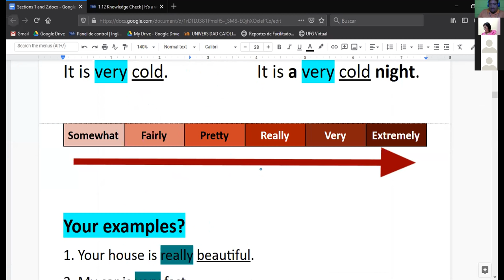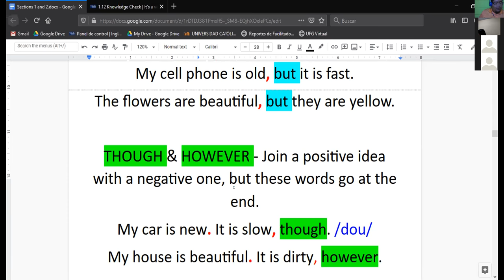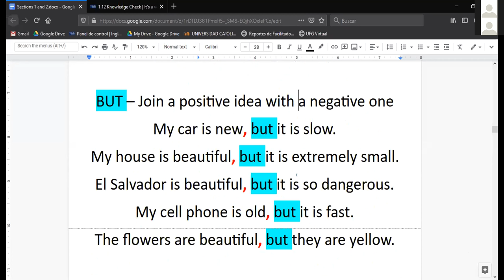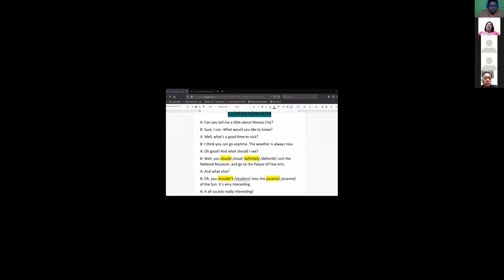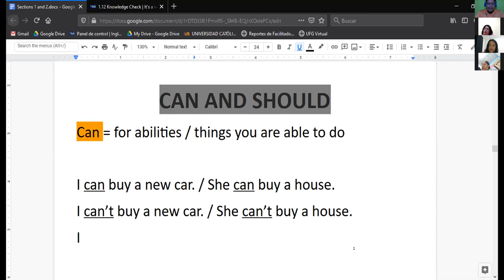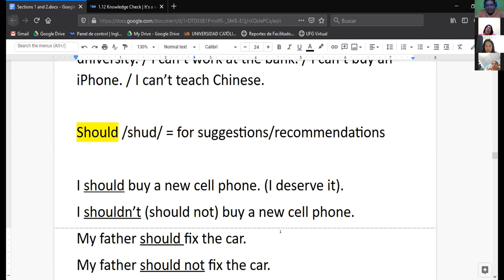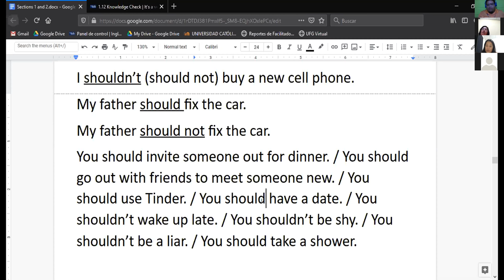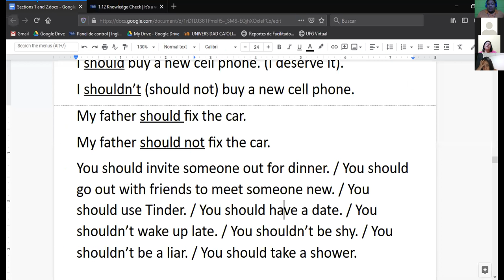Ingles Corporativo-can and bhould (28/10/2020)